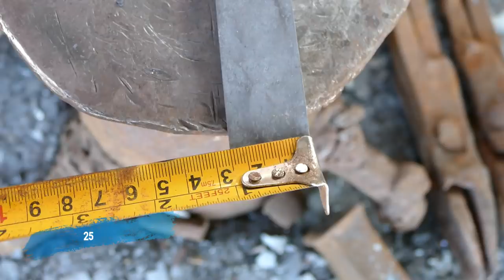MAKING A CHISEL WHICH EVERY CARPENTER WANTS TO OWN (HOMEMADE)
We work together to recycle old things as much as we can.
In this video you will see how blacksmiths make a chisel from piece of leaf spring and a motorcycle bearing. They make it for a  professional carpenter. the carpenter does not want to buy any chisel from the market because most of the chisel from the markets don't have good quality as the ones made by blacksmiths from leaf spring or chainsaw blades.
Thanksssss